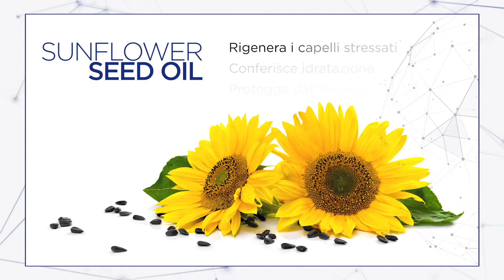Absolute 3-NEW SHADES- ITA